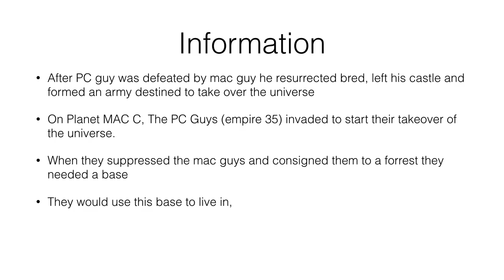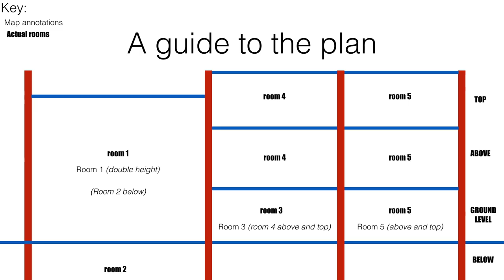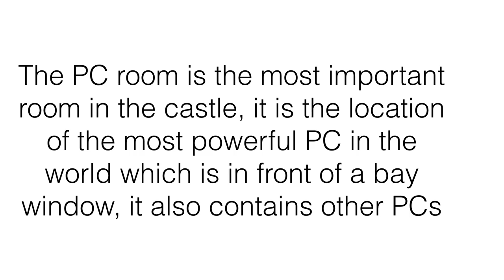PC Guy's Castle!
here is a plan of the castle of the pc guts so you can break in and blow it ip!